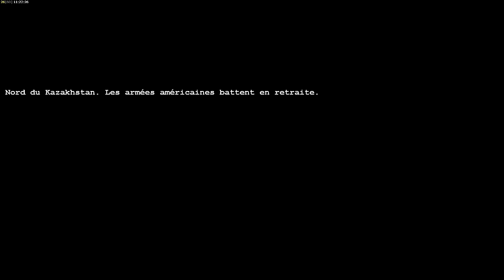[FR]03.USA - Let's Play - C&C Générals - Opération Ange gardien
Général, nos troupes se sont retrouvés dans une embuscade tendu par la GLA et doivent battre en retraite. Ces derniers sont hélas poursuivit par leurs assaillants. Pour cette mission, vous devez aider nos soldats à passer un col sans accro. Nous avons déployé un post avancé avec un aérodrome et permis d'utiliser nos hélicoptères Commanche. Grâce à eux, vous devez protéger nos troupes ! Bonne chance Général.

/// --- Logiciels utilisés --- \\\